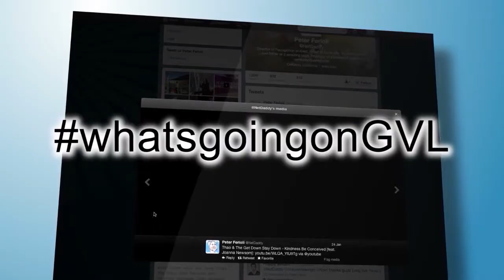Piedmont Natural Gas Downtown Alive: April 2015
Don't miss Piedmont Natural Gas Downtown Alive presented by Clemson MBA - Thursdays, March 19 thru August 27 at NOMA Square. Featuring in April: Clay Page, Echo Base Radio, The Bread Brothers, Masonjar Menagerie and The Shack Band.